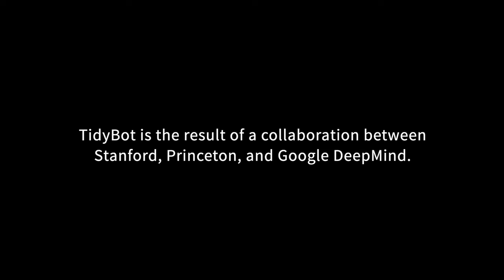Meet TidyBot—a robot that provides personalized room cleanup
The one-armed “TidyBot” needs only a few starter examples to figure out how you like your stuff put away. TidyBot uses a large language model (a type of AI similar to the one used in ChatGPT) to rake in information from the internet and learn to identify broad categories of objects like clothes, food, and toys. This means you can give TidyBot just a few examples of where certain belongings go and it will understand to clean up similar items the same way — even if it’s never seen those items before. So far, in real-world tests, the robot can properly put away 85% of objects.

MB01BYU7EIWDBSI